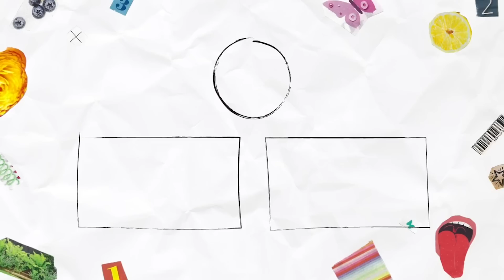fall transition outfits 2022 | "maternity" outfits